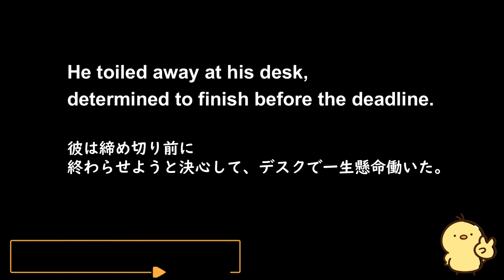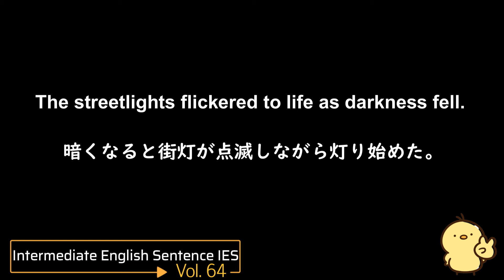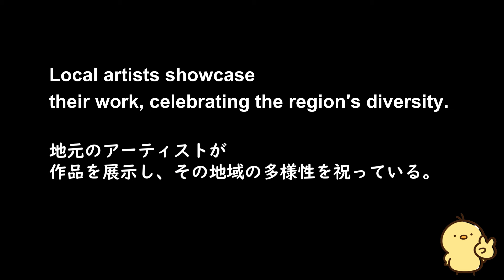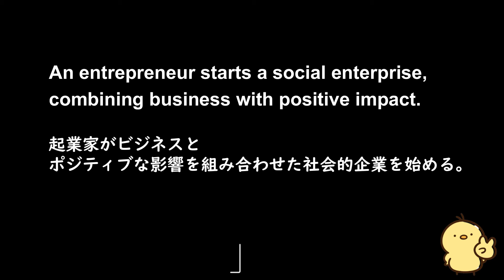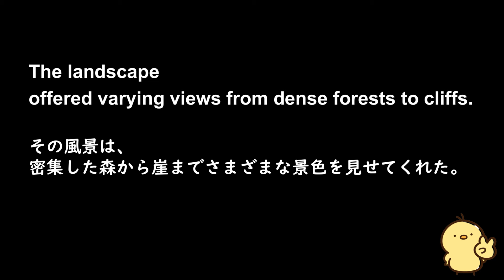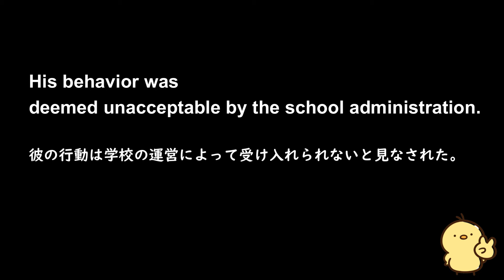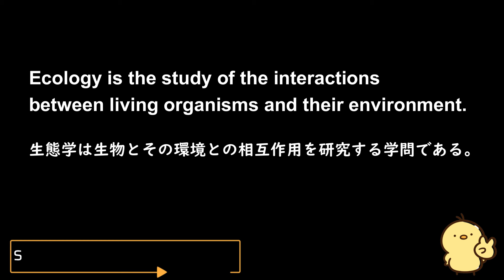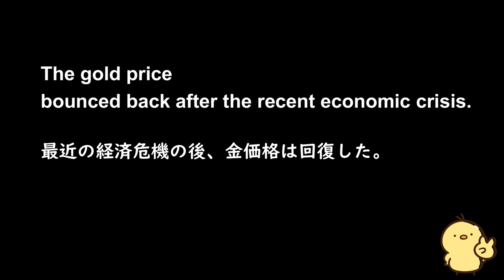第64回 [英語耳養成講座] 攻める中級語彙リスニング IES- Intermediate English Sentence- [TOEIC・英検対策][聞き流し対応版]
こちらの動画はBasic English Sentenceと同じ形式となっておりますが、難易度が中級から上級の語彙が出題されます。
単語を推測しながらリスニングを行うことによって、考えながらリスニングをする能力の向上が見込めます。